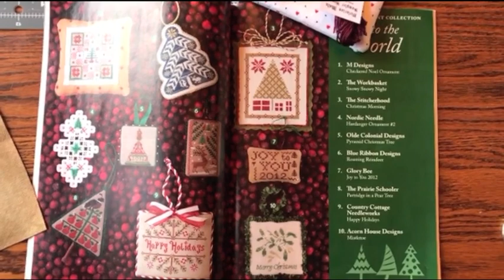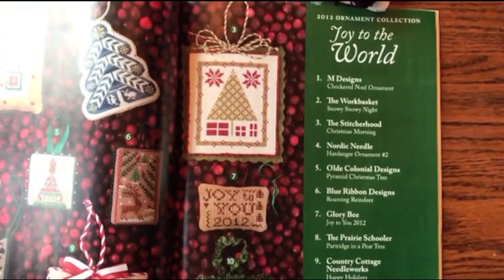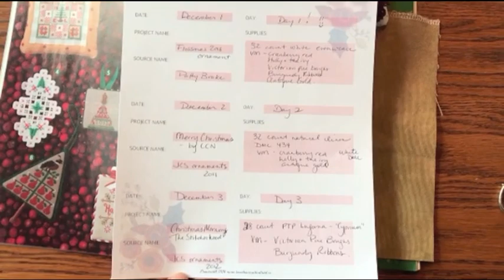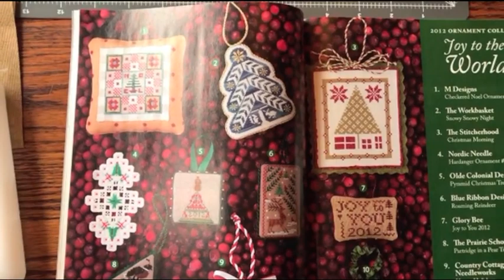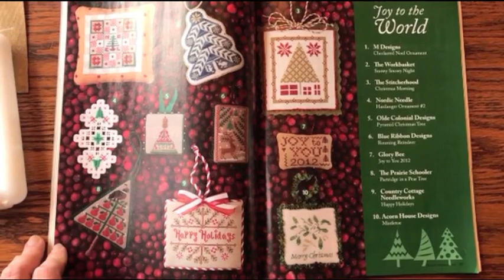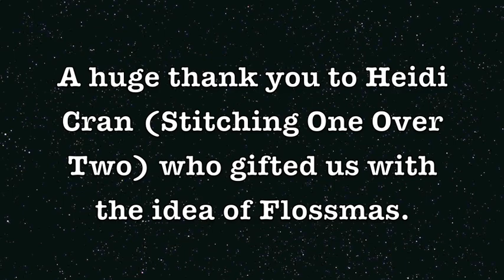Off the Grid Needlearts - Flossmas 2018 Day 4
You can find the pattern for the shawl I am knitting on Ravelry:

Thank you for supporting Beagle Paws!